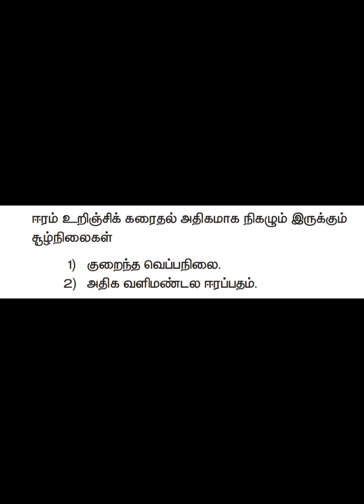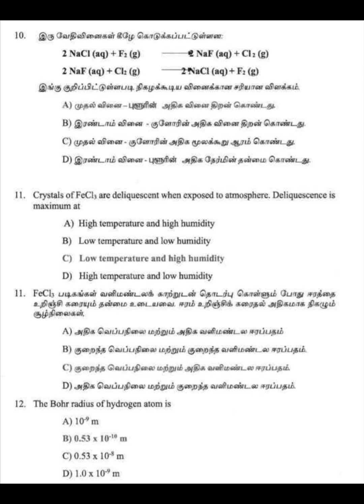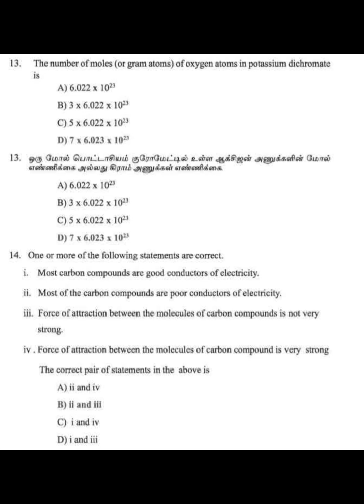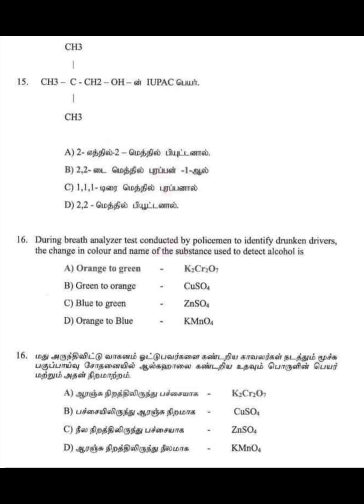Tamilnadu chiefminister talent search exam model questions science chemistry 8 to 16